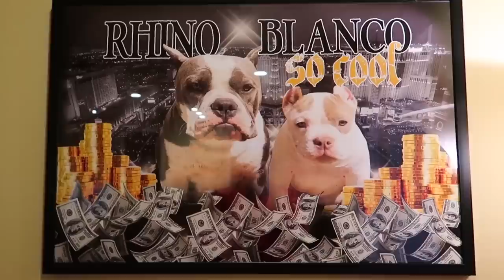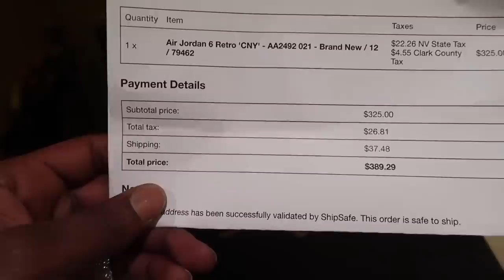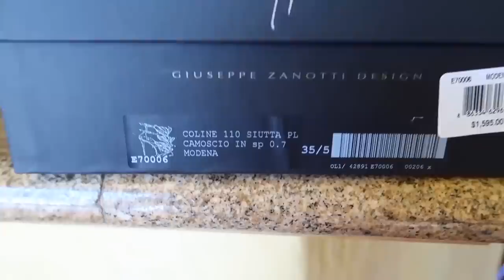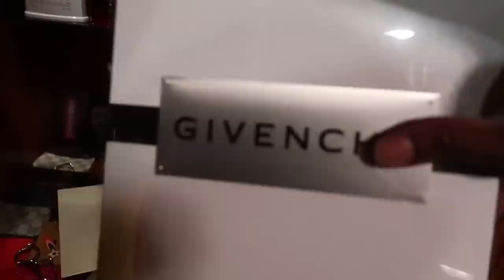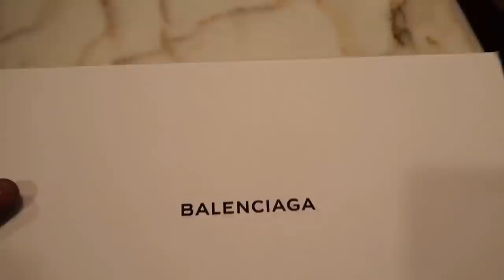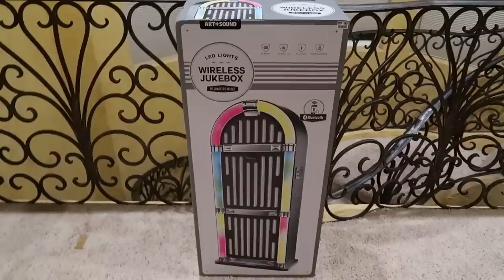April Fools Prank With Camari On Kids!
My Daughter Camari Surprised me for my birthday by coming to visit me in Las Vegas so I Pranked the kids using her as an April fools prank! I also got to meet my childhood idol Nelly for the first time and it was really a dream come true!